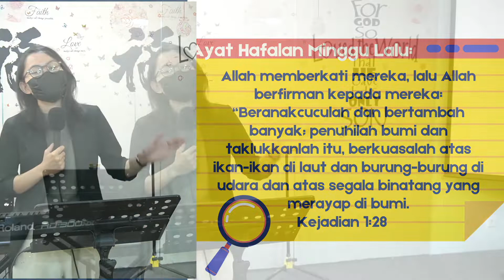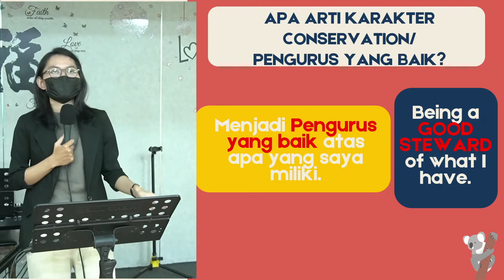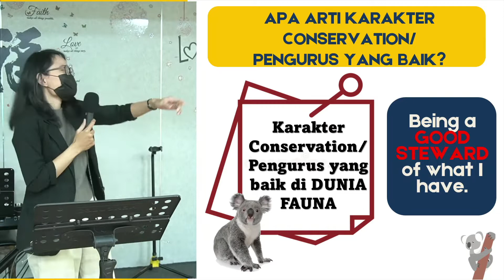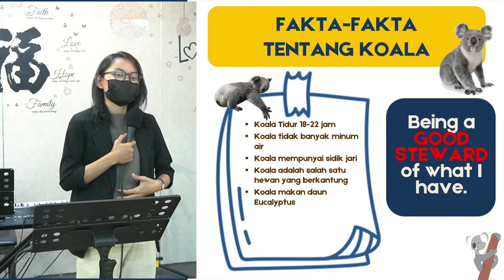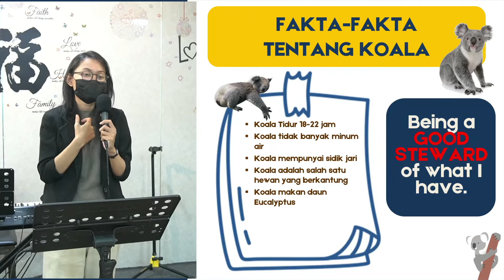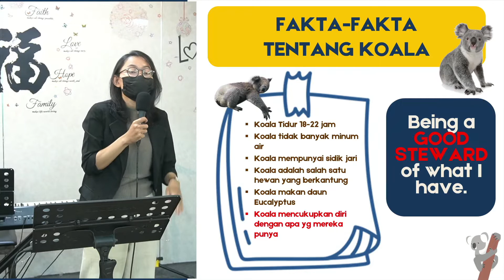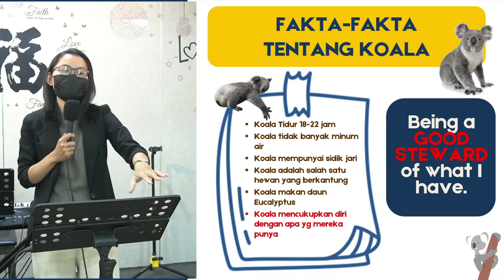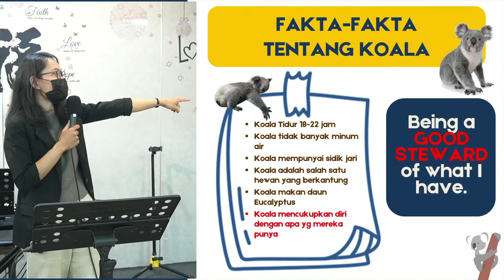Conservation (Pengurus Yang Baik)! | Exodus FIVE STONES Sunday School |12 Juni 2022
Hi Beloved Kids and Parents:
Welcome to Bread of Life Exodus.
Bread of Life Exodus merupakan salah satu cabang dari Bread of Life Christian Church Taipei yang bertempat di Jakarta.
Five Stones Sunday School adalah komunitas Anak-anak dari Umur 0-12 tahun :)